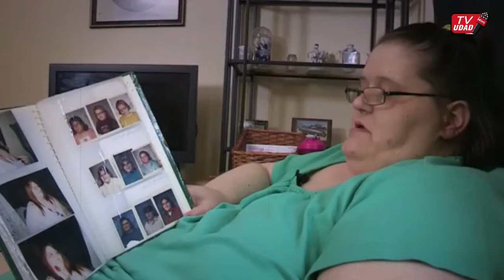Seorang Pria Jadi Orang Terbesar di Dunia!! Sulit Duduk, Kemana² Dinaikkan Bak Truk...